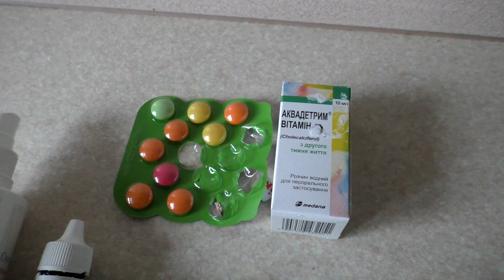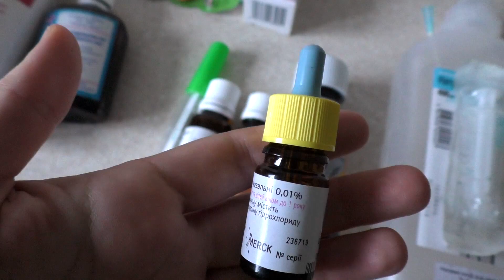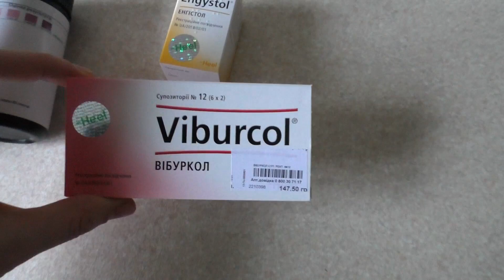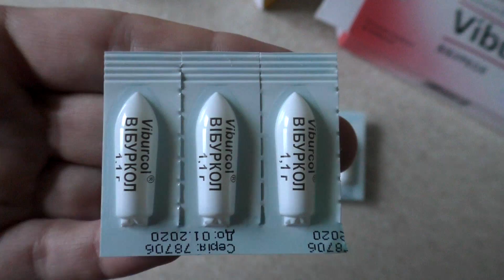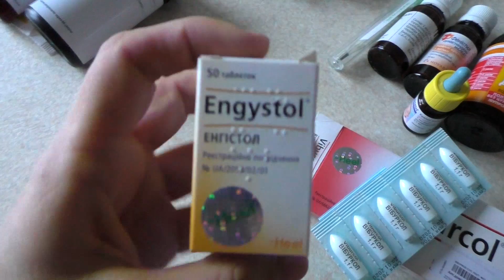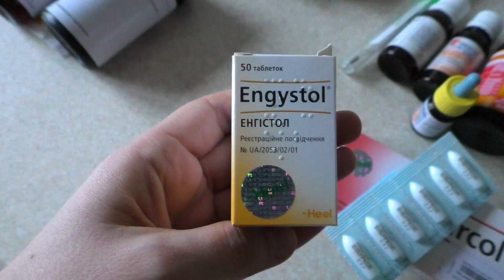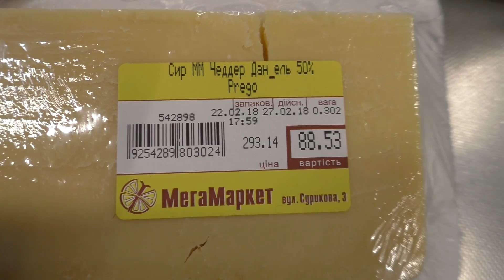моя детская Аптечка 🚑 наши морские СВИНКИ 🐯 🌭 КОЛЯ и НАСТЯ обнимаются 💏 Колясик плачет 👶Heel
Покажу, из чего состоит моя детская Аптечка 🚑Покажу мои любимые Heel-препараты.   Узнаете, как поживают наши морские СВИНКИ, Тигрик и Сарделька 🐯 🌭 мимими для поклонников: КОЛЯ и НАСТЯ обнимаются 💏 И покажу, что Колясик таки иногда плачет ))))))

Вы на канале BEE mama. Меня зовут Лена. Я актриса, радио-ведущая и организатор праздников. А также мама двух деток. На моем канале я рассказываю о своей второй беременности, о своей семье и обо всем интересном, что со мной происходит. Присоединяйтесь! Буду рада новым знакомствам!